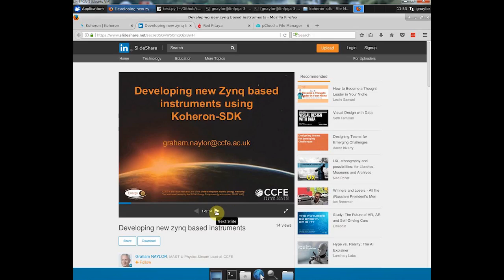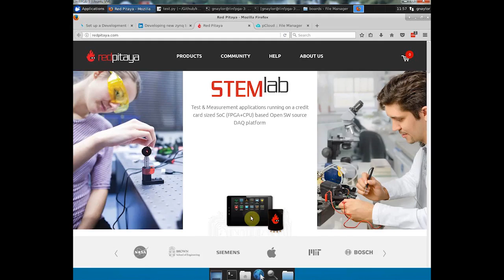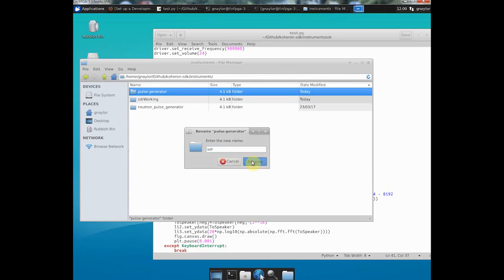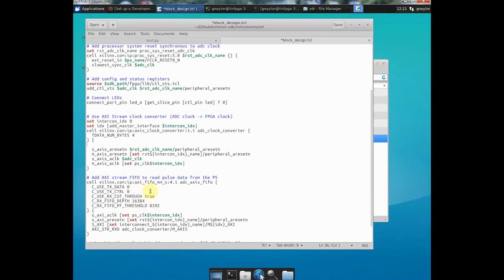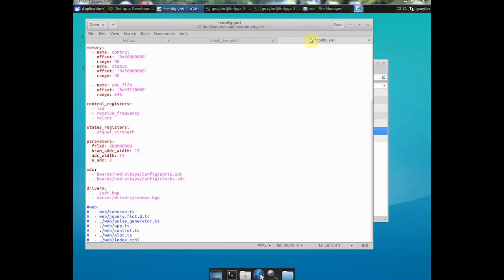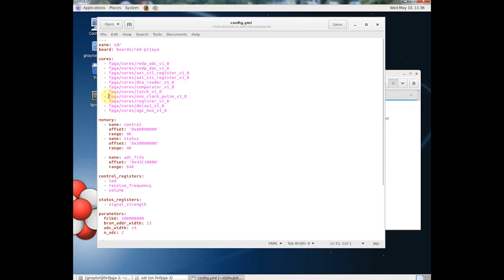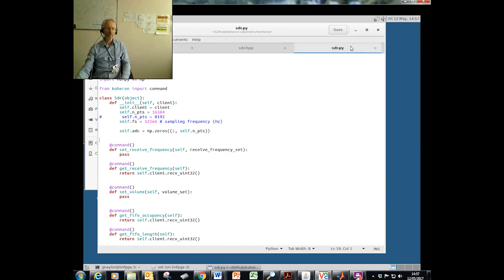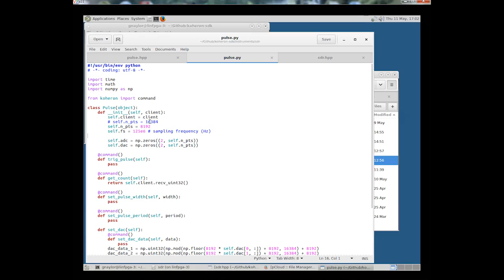Zynq for DSP training part 1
Setting up the Koheron SDK for the managed build of an instrument on a Zynq based FPGA board. This tutorial is based on the Red Pitaya with a demonstration of how to put together a simple software defined radio.